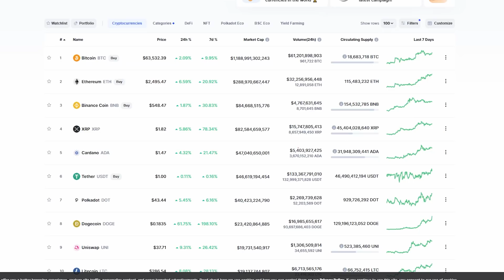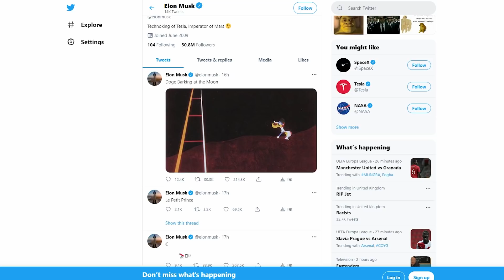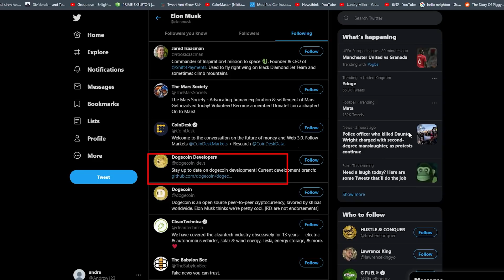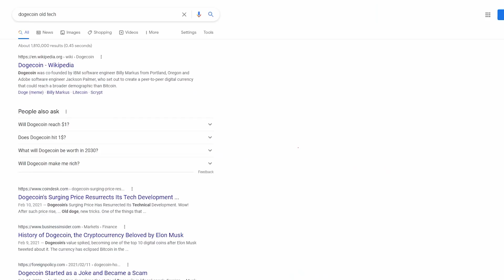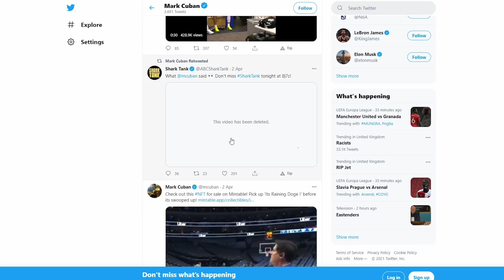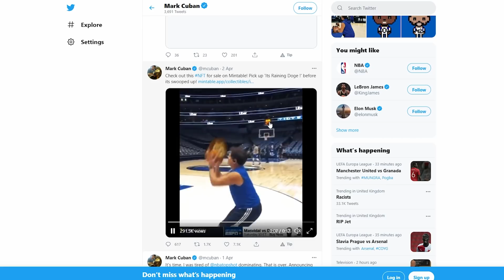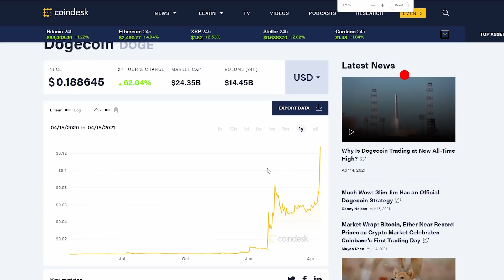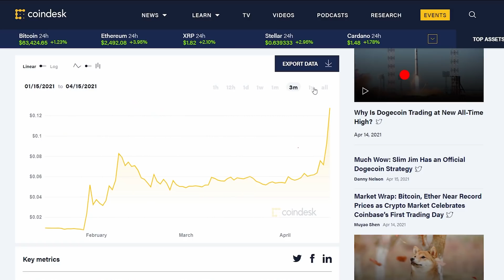3 NEW THINGS HAPPENING TO DOGECOIN NEXT! (DOGECOIN PRICE ANALYSIS - )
3 NEW THINGS HAPPENING TO DOGECOIN NEXT! (DOGECOIN PRICE ANALYSIS - )

▶Relevant Videos